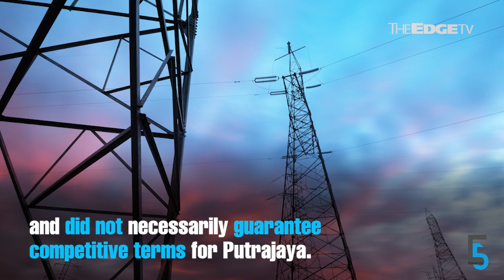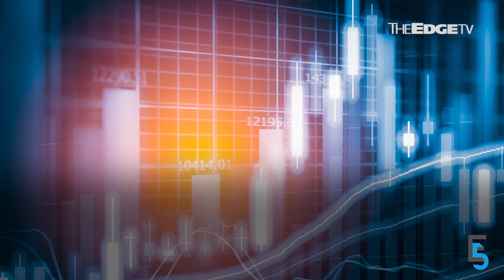EVENING 5: Najib, Irwan diverted billions “to save M’sia”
Billions in government funds were diverted to pay off 1MDB debt and China contractors; Putrajaya axes four IPP projects; and Public Bank’s quarterly earnings slip 1.5%.